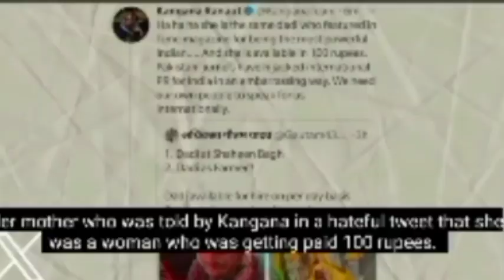Kangana Ranaut | Indian Actress Kangana Ranaut ko Kulvendar Kor ne Thappad laga deya | Humrahi Pedia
Kangana Ranaut
 Indian Actress Kangana Ranaut ko Kulvendar Kor ne Thappad laga deya
Humrahi Pedia

     Hello my dear friends my name is Hemraj "Humrahi" From Desert 🏜️ Thar district Tharparkar at Mithi sindh Pakistan South Asia Near Indian Ocean In biggest Continent Asia.

       Hemraj Humrahi Shorts  YouTube Channel is created by Hemraj Humrahi. Hemraj Humrahi is a Poet, Teacher, Cricketer, Commentator, Geographer, Social Worker and also Motivation Speaker of new YouTubers. His videos are papular in top 20 countries Including Pakistan, India, Indonesia, Philippines, China, Sri Lanka, Bangladesh, Nepal,   Cambodia, Vietnam, Saudi Arabia, Bahrain, Qatar, Kuwait, Nigeria, Bhutan, Brazil, Canada, Uk, UAE and USA. Humrahi Funny and Cricket poetry and also Commentary is Famous in all over world. He has also given lectures in many other Topics. Lovely teaching method is his beauty. in Geography he is master, Mind flows with Knowledge.He is Very Expert in World map 🌎. In his videos you can enjoying, visit many countries all over world no needed passport no need money that is honey for you, if you come to his YouTube channel Humrahi HM Vlogs.

Please 🙏 support me more and more, my videos about beauty of World, world Tour,

 I need your support If my channel  to start earnings 50 percent I shall donate where is hardly need. I also belong poor family very hard area That dessert Sindh Pakistan.

         _/LINKS\_

 in Fast way come on WhatsApp

   Regards
                  Hemraj Humrahi
   From Tharparkar Sindh Pakistan